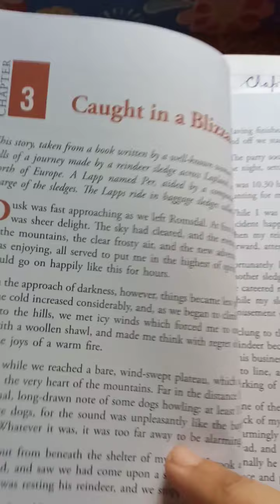New Radiant Readers( ch_2_ Q / A) for cl _8